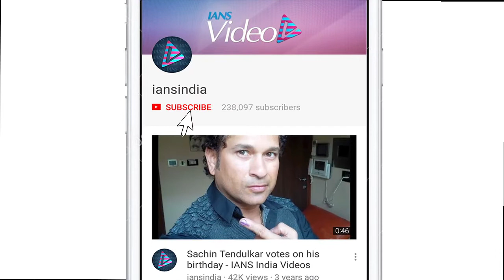Bhumi- Sushant in “Son Chiraiya” based on “Chambal Dacoits”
Actress Bhumi Pednekar says working with her "Son Chiraiya" director was on her wish list. She will feature in the movie with actor Sushant Singh Rajput.  "Son Chiraiya" revolves around Chambal dacoits and is set in the 1970s. The film will be shot in the Chambal ravines and will roll early next year.